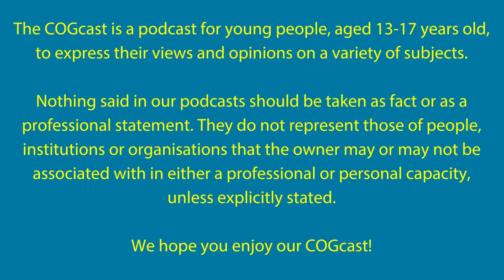Do British Black and Brown Politicians have to sell out to make it? - COGcast E46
Teej has a chat with Shreya and Foujia.

In this COGcast we discuss:
00:00 Intro

Recorded 30/08/22